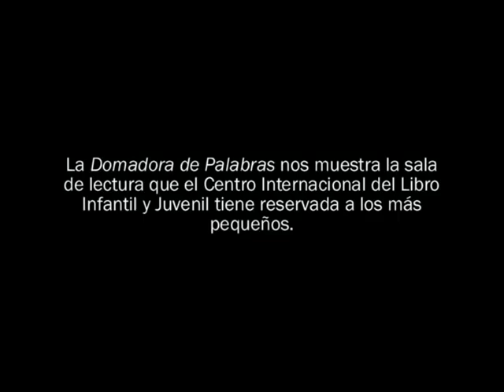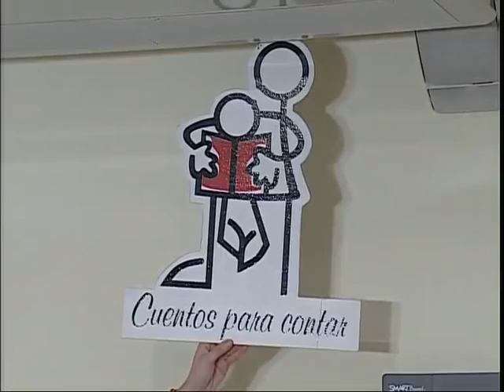La Domadora Palabras presenta la sala de lectura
La Domadora Palabras nos muestra la sala de lectura que el Centro Internacional del Libro Infantil y Juvenil (CILIJ) de la Fundación Germán Sánchez Ruipérez (FGSR) tiene reservada a los más pequeños.